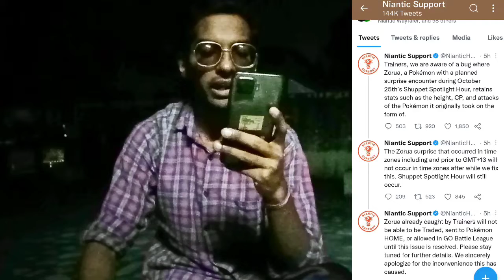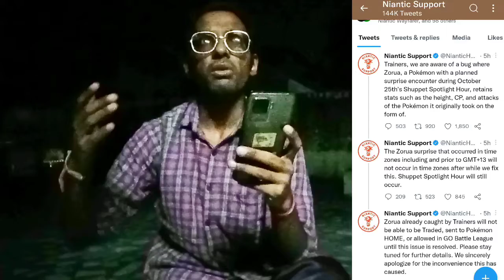This *BUG* Ruined the Actual *SURPRISE*. Pokémon Go!!